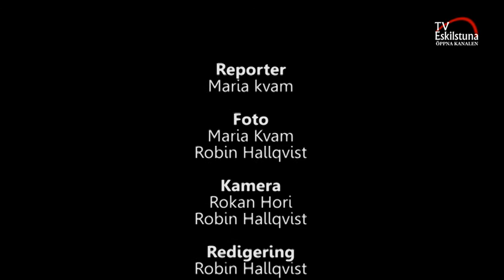Culturafestivalen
TV Eskilstuna besökte Culturafestivalen på Rademachersmedjorna i Eskilstuna.